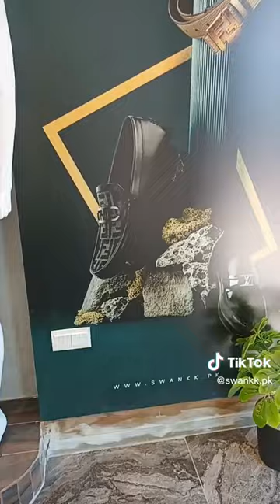International Fashion brands in Pakistan by Swankk | Beverly Centre Islamabad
Luxury brands in pakistan